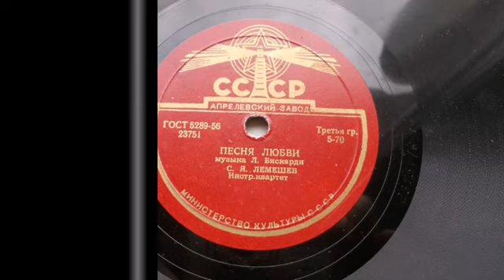Сергей Лемешев – Песня любви (1954 год)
23751
ПЕСНЯ ЛЮБВИ, муз. Л. Бискарди, исп. С. Я. Лемешев в сопр. инстр. квартета, 1954 год. (Пластинка из моей коллекции).